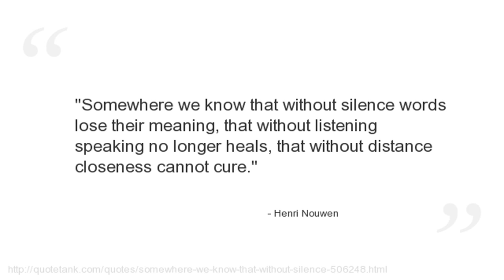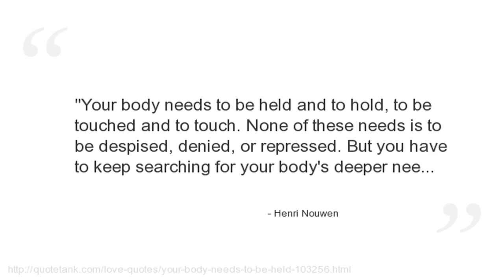Henri Nouwen Quotes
Who is Henri Nouwen?
, (Nijkerk, January 24, 1932 -- Hilversum, September 21, 1996 was a Dutch-born Catholic priest and writer who authored 40 books about spirituality.